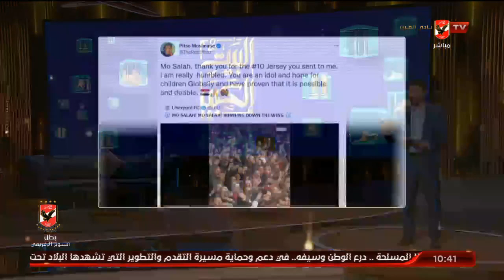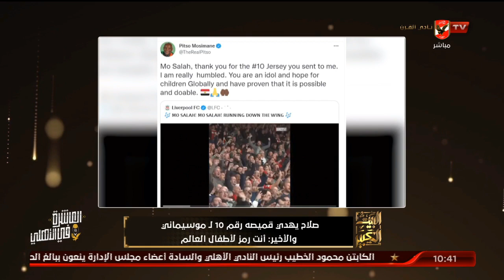مؤتمر صحفي لـ "كيروش" قبل مواجهة ليبيا وصلاح يعلن جاهزيته للمباراة بصورة مع زملائه من معسكر الفراعنة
مؤتمر صحفي لـ "كيروش" قبل مواجهة ليبيا وصلاح يعلن جاهزيته للمباراة بصورة مع زملائه من معسكر الفراعنة | البيت الكبير